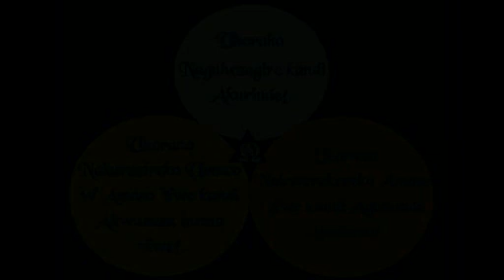Marie Louise Umumararungu 55 - Inzira y'Umusalaba VII: Yezu Agwa Ubwakabiri